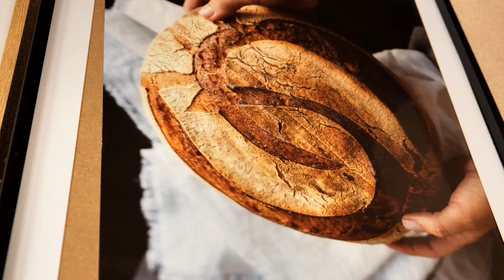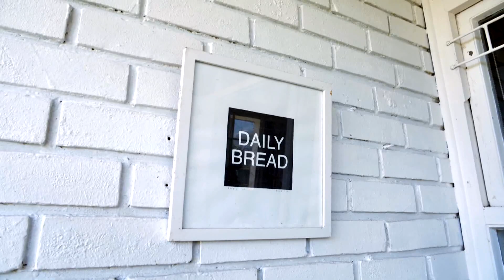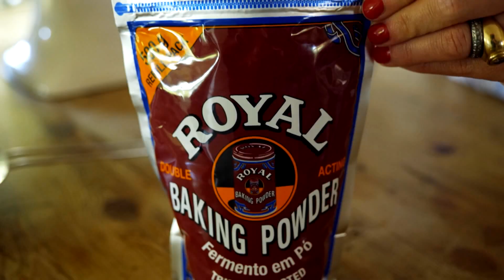SABC2's The Taste Master judge Fritz Schoon eats with purpose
Meet Stellenbosch’s dynamic culinary duo Fritz and Chanelle Schoon who are fast baking and cooking their way into South Africa’s hearts.

Fritz Schoon studied for a career in the building industry but soon found that the spice of life lay in food, so the baker, entrepreneur and visionary took a leap of faith and made the switch to studying baking. Following a two year long apprenticeship in Knysna, he then moved to Stellenbosch where he opened his first bakery.

Fritz made his reality TV debut as one of the judges on SABC 2’s The Taste Master. He hosts the show together with celebrity chef and author Zola Nene.  Baking more memories is the soul of season 2 of The Taste Master SA, brought to you by Royal Baking Powder, and it’s certainly the way of life for Fritz and his restaurants.